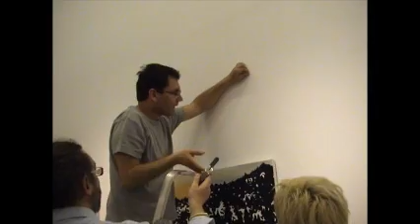προετοιμασια εκθεσης-Τσεριωνης Γιωργος,preparation of exhibition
preparation of exhibition